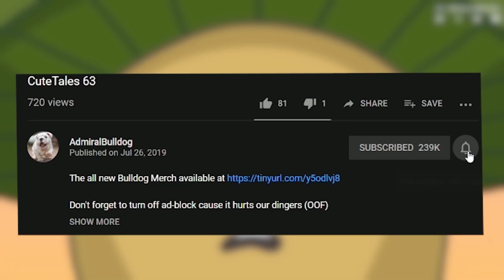Mars W Build -1 EKS 6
AdmiralBulldog Mars W Build 1EKS6